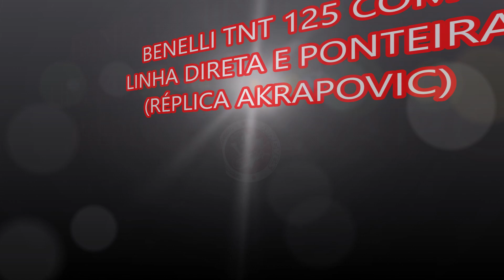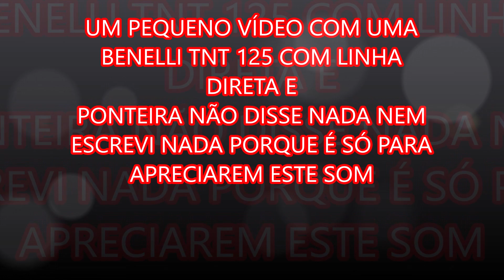Benelli tnt 125 com linha direta e ponteira (replica akrapovic)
Um pequeno vídeo de uma benelli tnt 125 com linha direta e ponteira replica da akrapovic, não disse nada nem escrevi nada neste vídeos porque é só para apreciar este belo som.
pontos fortes da linha direta e ponteira: quem anda de carro ouve melhor a mota.
pontos fracos: a policia manda parar, sujeito a inspeção B, e a mota perde potencia e força.
Se tiverem alguma dúvida vão aos comentários e metem-nas lá.
Espero que tenham gostado, boas curvas👍💪✌😁😀